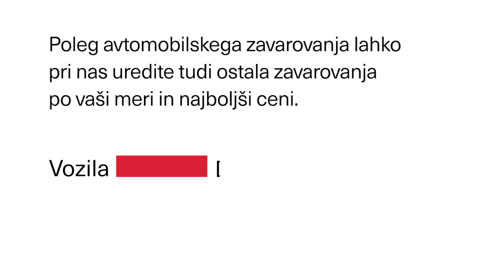Predstavitev podjetja Regia Kritje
Poleg avtomobilskega zavarovanja lahko pri nas uredite tudi ostala zavarovanja po vaši meri in najboljši ceni.